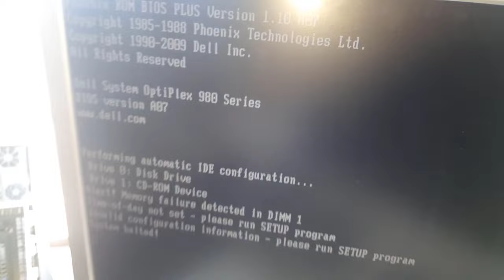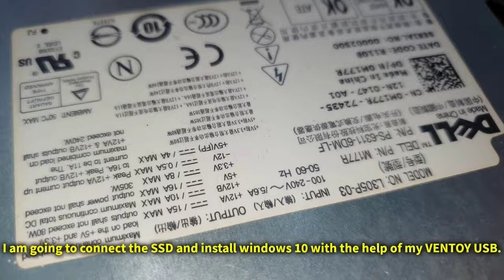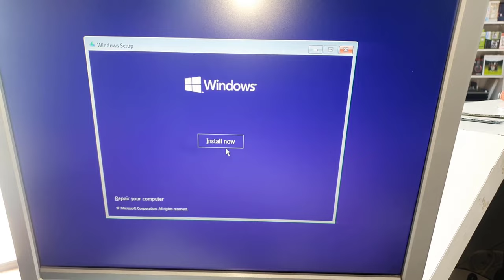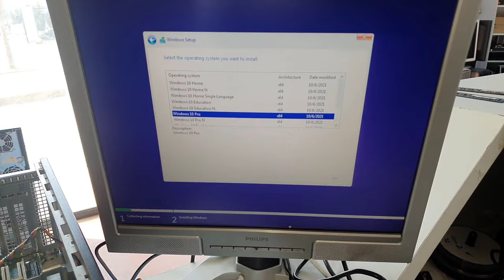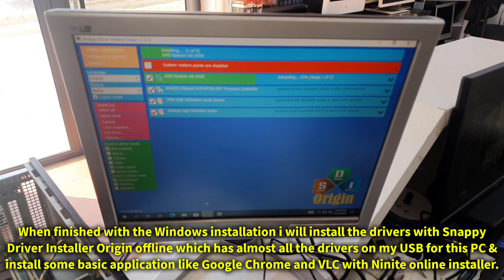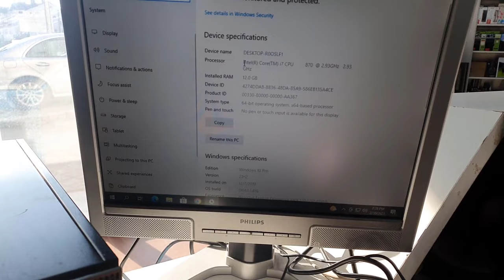Dell Optiplex 980 Upgrade CPU, GPU, SSD CMOS RAM 2023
In this video I will be upgrading this Dell Optiplex 980 CMT graphics card, the processor, the RAM memory, the motherboard cmos battery and I will also add a solid state drive and leave the hard disk drive as a secondary drive for documents.
I will replace the CPU from Intel i5 to Intel i7 870
I will add a dedicated graphics card from AMD Radeon HD 5450 1gb from the original integrated Intel graphics card.
I will add 8gb more RAM with the included 4gb of RAM in total there will be 12GB of DDR3 RAM.
Next i will add another 250gb of solid state drive from Walram as a windows system drive and leave the old 320gb mechanical disk drive for documents and other media files.
I had to also replace the CMOS battery and install a fresh new Windows 10 PRO operating system i used the windows 7 serial to activate it later on and i will install the drivers and software with the ninite and SDIO application.